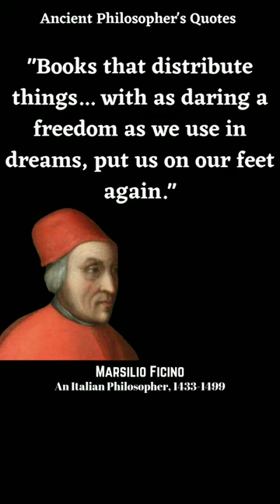The Wisdom of Marsilio Ficino: Inspirational Quotes on Renaissance Humanism#quotes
Marsilio Ficino was an Italian philosopher, theologian, and scholar who played a key role in the intellectual and cultural revival of the Renaissance. His work on Neoplatonic philosophy, Christian theology, and the mystical tradition of Hermeticism had a profound influence on the development of Renaissance humanism. In this video, we delve into the world of Marsilio Ficino's quotes, exploring his thoughts on human nature, spiritual enlightenment, and the power of knowledge. Through his inspirational ideas, we gain a deeper appreciation for the beauty of the human spirit and the infinite potential of the human mind.